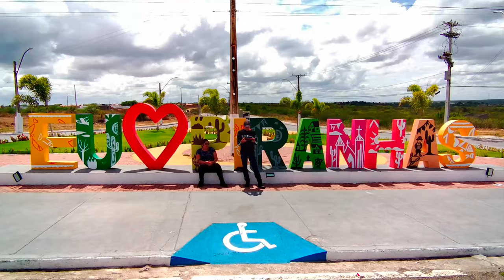piranhas -AL, lugar maravilhoso- fimi x8 Mini-